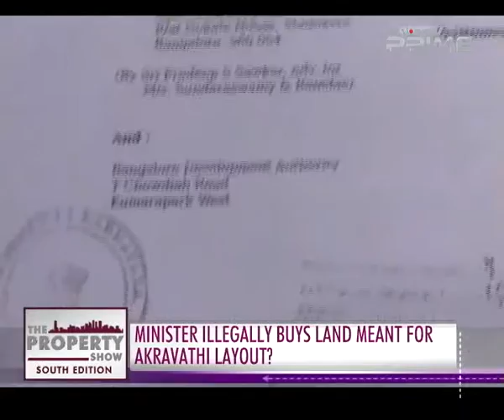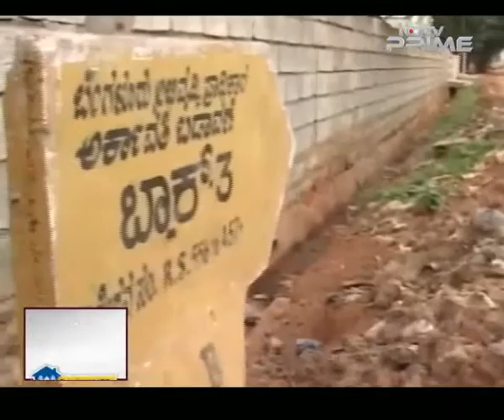Bengaluru: Akravathy Layout Land Denotified, Buyers Allege Scam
The state government has denotified the land meant for Akravathy Layout. Buyers and activists are now alleging that this is a scam and say that a minister's realty firm has benefited from it.